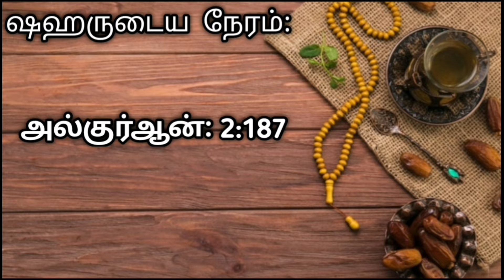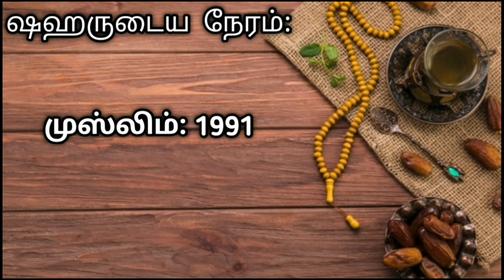நாம் எத்தனை மணி வரை ஸஹர் செய்யலாம்?/ஸஹருடைய உணவை எத்தனை மணி வரை உண்ண வேண்டும்?/